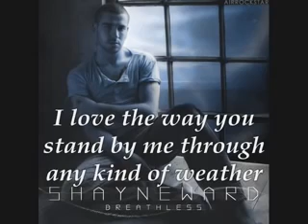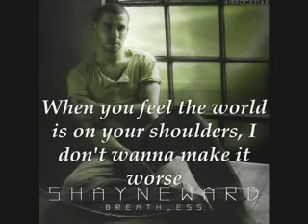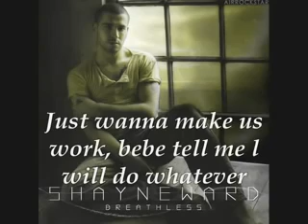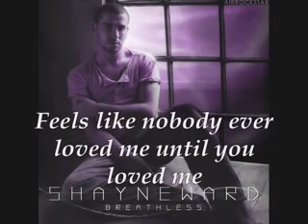Shayne Ward Until You video lyircs